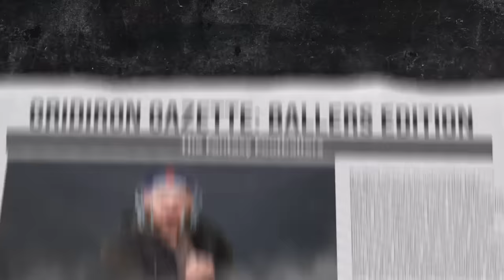Week 5 Waivers & Streamers + THE Mark Andrews Discussion | Fantasy Football 2024 - Ep. 1645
Waiver Wire pickups for Week 5 on today’s fantasy football podcast! Which disappointing players are droppable? Find out which waiver adds can help fantasy football managers get a win in Week 5 and beyond! Plus, NFL News, and reactions to the Monday Night Football doubleheader! Manage your redraft, keeper, and dynasty fantasy football teams with the #1 fantasy football podcast. -- Fantasy Football Podcast for October 1st, 2024.

(00:00) - Intro
(03:20) - Titans at Dolphins Recap
(10:45) - Seahawks at Lions Recap
(14:20) - NFL News
(22:20) - Waiver Wire
(22:30) - RB Waivers
(34:20) - WR Waivers
(50:25) - TE Waivers
(01:06:00) - DST Waivers
(01:07:00) - QB Streamers

Waiver Wire presented by Amazon Business